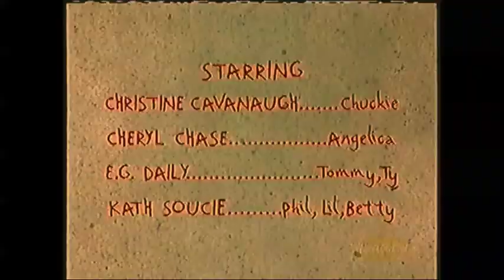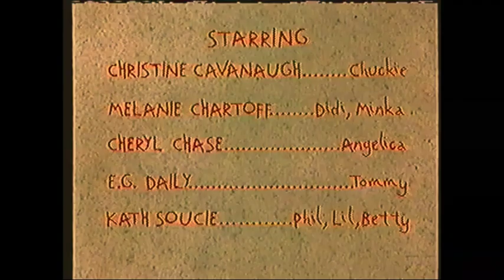Nickelodeon/Nick at Nite Bumpers, Split Screen Credits, & Promos (November 1998)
Credit to Matthew Mayfield ME.
For Originalsboy, YoshiRocks111, GH32143, Marcus Montgomery's Logo Archive, Jude A, and MsCrystal.